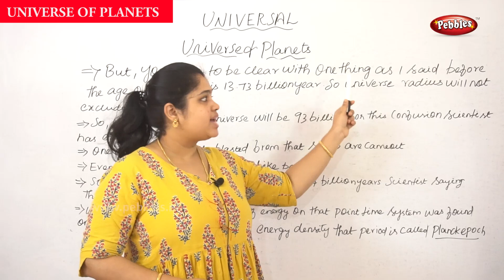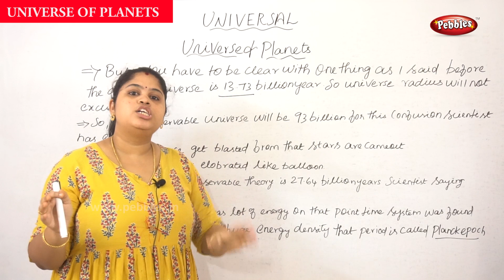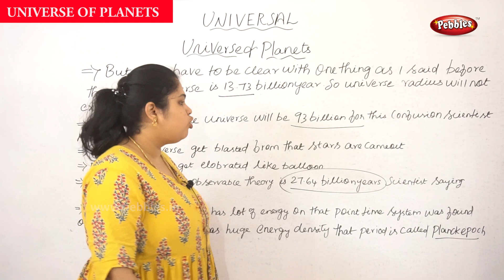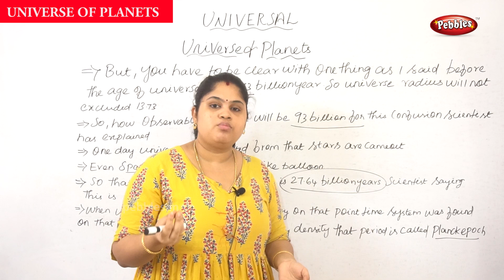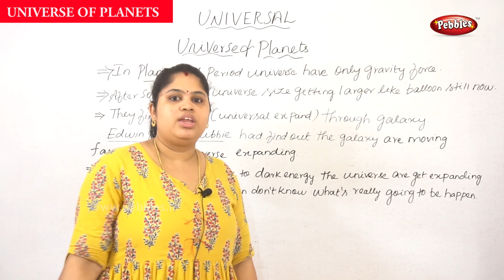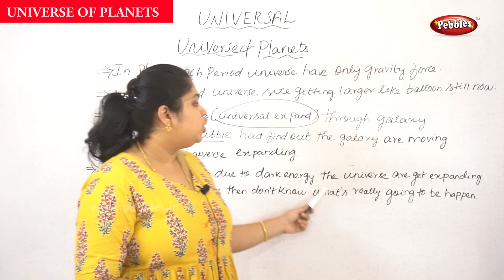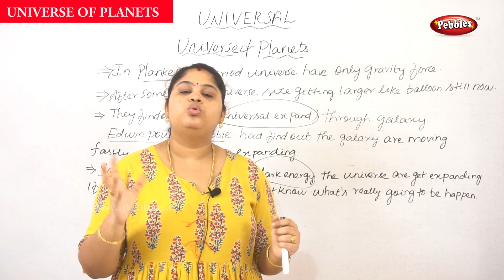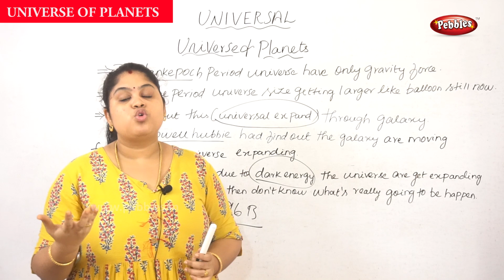Universal Facts - Universe of Planets Part -2 | Surprising Facts | The Secrets of the Universe